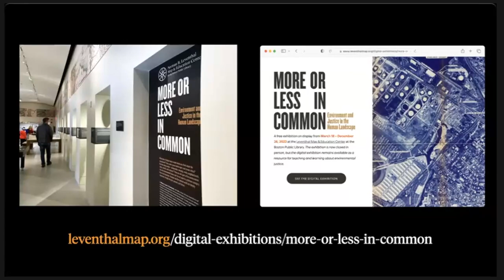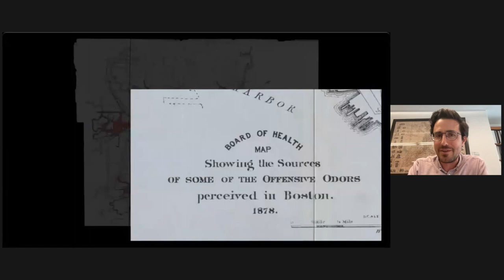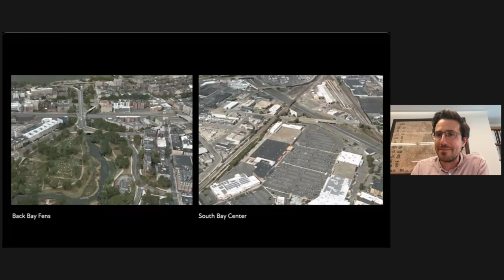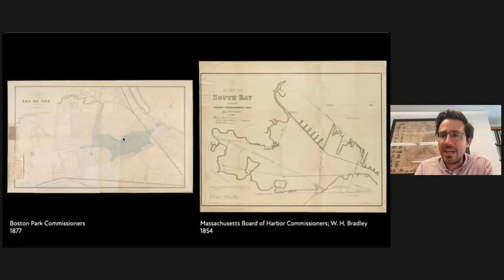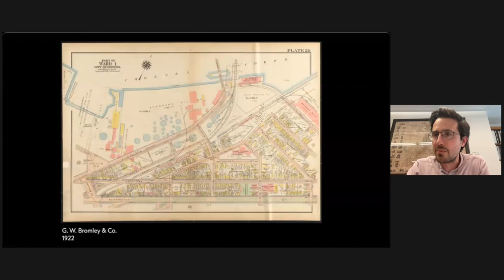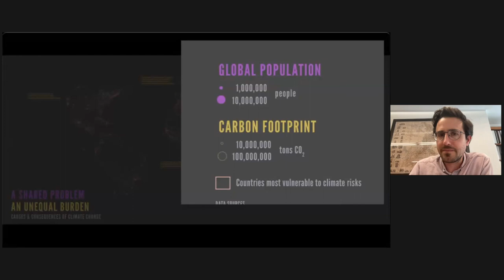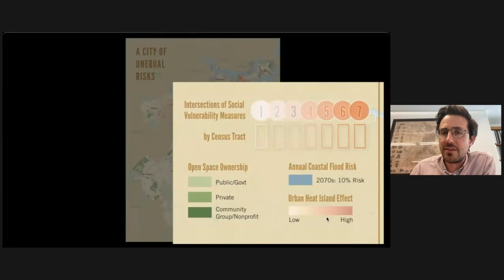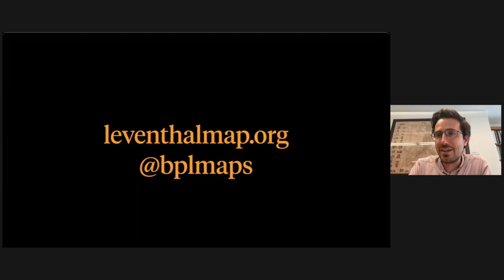More or Less in Common: Environment and Justice in the Human Landscape | Garrett Dash Nelson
The climate crisis is a matter of environmental injustice; it is also a matter of historical injustice.
How can historical visualizations illuminate past inequities, present realities, and future
possibilities for adapting to and mitigating the effects of climate change?

Human geographer Garrett Dash Nelson explores the uneven distributions of harm,
responsibility, vulnerability, and power, in both historical and local perspectives. The city of
Boston and its environs serve as a microcosm for the exploration of ways in which climate
change will amplify a century’s worth of environmental injustice. Can historical visualizations
help us to overcome the structuring effects of this legacy?

Harvard Radcliffe Institute gratefully acknowledges the Ethel and David Jackson Fund for the
Future Climate, which is supporting this event.

Speaker
Garrett Dash Nelson, president, head curator, and director of Geographic Scholarship, Norman
B. Leventhal Map and Education Center, Boston Public Library

Moderator
Edo Berger, codirector of the science program, Harvard Radcliffe Institute, and professor of
astronomy, Harvard Faculty of Arts and Sciences

0:00 Introduction
3:21 Garrett Dash Nelson
32:44 Q&A